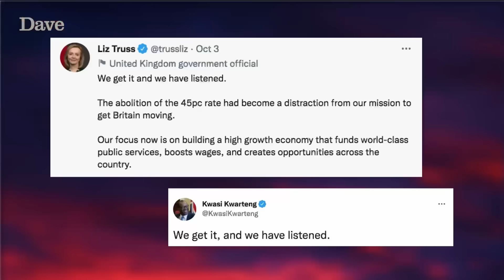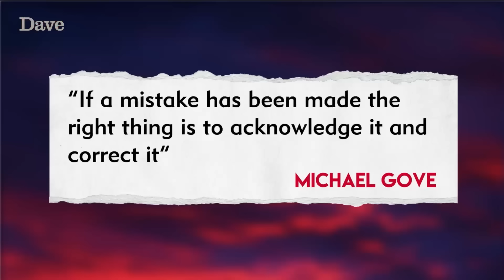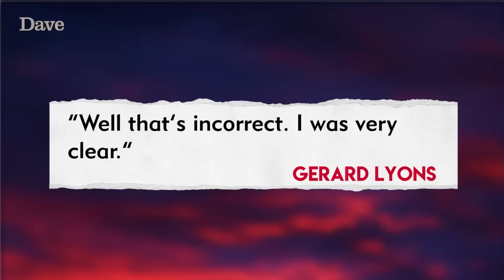Kwasi Kwarteng's Tax Cut Turnaround | Late Night Mash | Dave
UK Chancellor and economic surrealist Kwasi Kwarteng's revised tax cut plans comes under the scrutiny of Rachel Parris. Stream full episodes of Late Night Mash for free on UKTV Play

Taken from Late Night Mash, series 2 episode 6. This is an Albert Sustainable Carbon Neutral production.